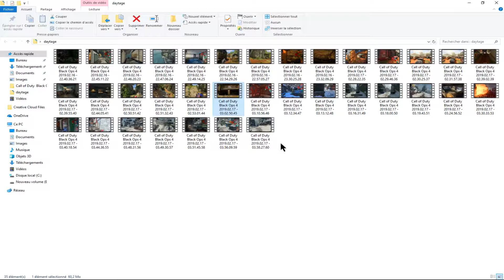Dolbec Magnetic hatchet 4 / special Daytage no 6 / 2019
Magnetic hatchet episode 4 all clip in 1 nigth . Daytage number 6
I remixed the start of the song to make it start faster .